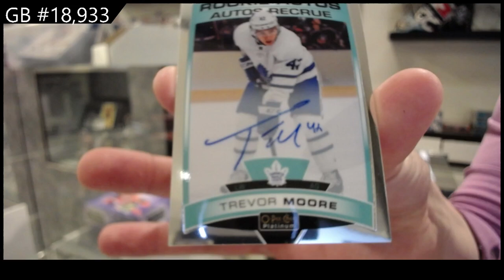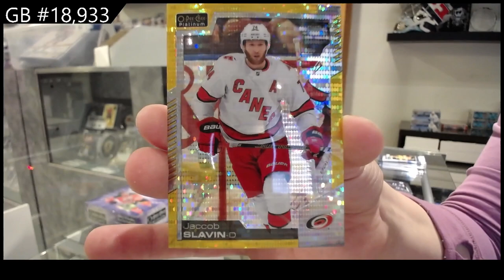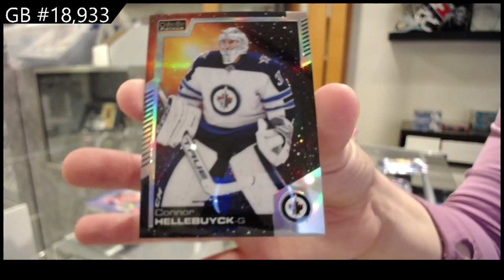19-20 UD OPC Platinum & 20-21 UD OPC Platinum Hockey Box Break - C&C GB #18,933